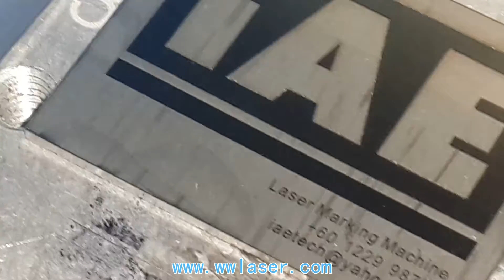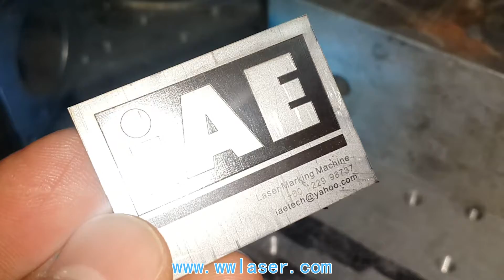deep laser engraving , laser marking & engraving machine for stainless steel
Wisely Laser Marking, Cutting and Engraving Systems manufacture CO2 and Fiber laser marking machine, laser engraving machine and laser cutting machine powered by world-leading laser brands such as IPG, SPI, Synrad, Coherent, GSI and RECI.
--- The Vendor of SIEMENS.
 Wisely Laser Machinery Limited
Skype: kevin_wiselylaser